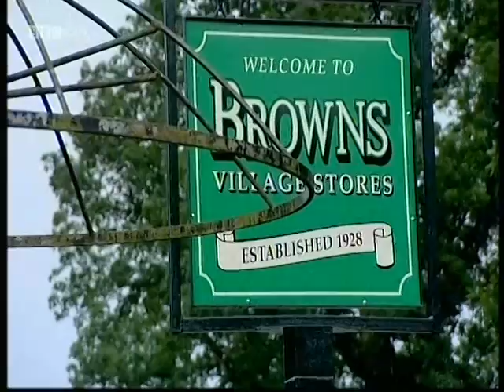The Wye Valley and Forest of Dean - Britain's best drives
Actor Richard Wilson takes a journey into the past, following routes raved about in motoring guides of 50 years ago.

Using an Austin Cambridge to explore an area that claims to be the birthplace of British tourism, Richard learns about life before the Severn Bridge, finds out why thousands of tourists flocked to the Wye Valley in search of the 'picturesque' and discovers how ancient customs are still practised in the medieval Forest of Dean.